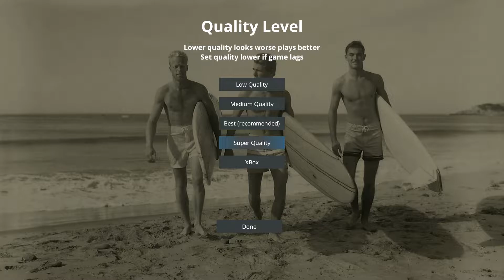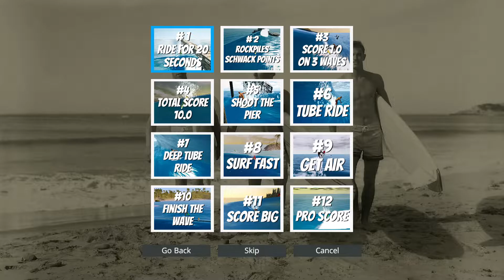The Endless Summer Surfing Challenge | GamePlay PC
If you own The Endless Summer Search For Surf you don't need to buy this game. For everyone else, welcome to the most exciting realistic surfing physics simulation challenge game you ever had the opportunity to play. Surf your way through the 12 surf spots of increasing difficulty. Complete the levels by scoring off the lips, tube rides, airs, fast rides, and shoot the pier. Change players and play with different surfers riding different boards, from a big gun power surfer to a lightweight fast short board. You'll be doing airs like a pro in no time, and develop your own surfing style in this surfing simulation. Play with a friend and compete in customizable surf contests like the pro surfing circuit.